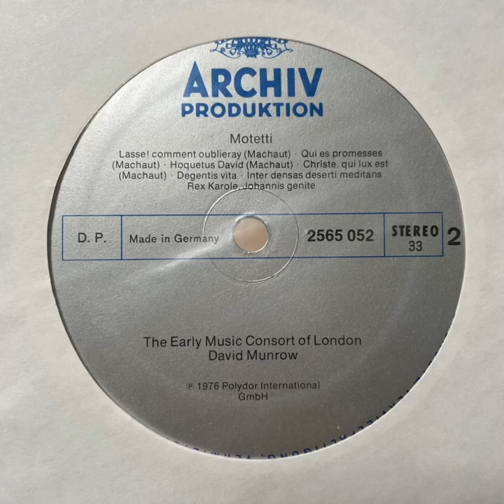Music of the Gothic Era ( David Munrow’s The Early Music Consort of London) 1976 Archiv Produktion